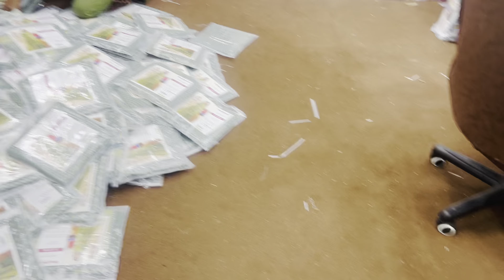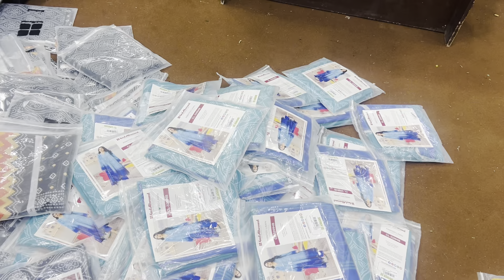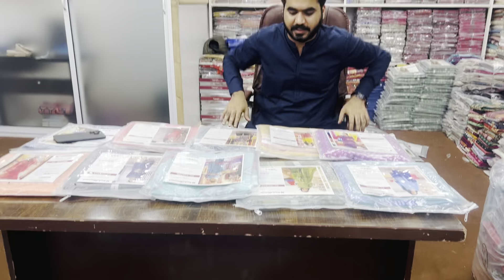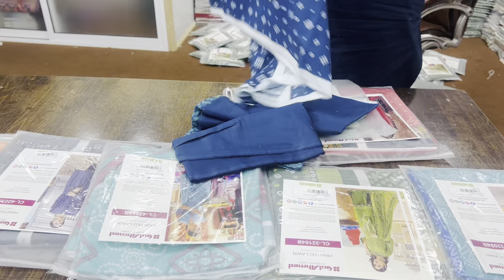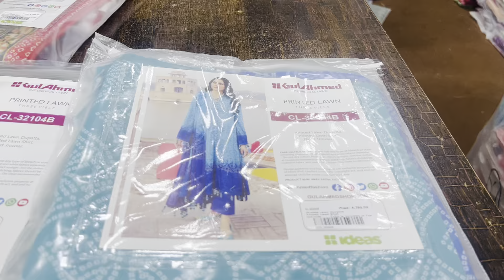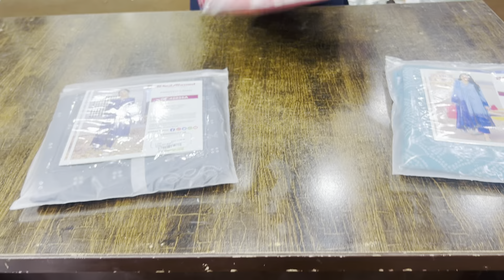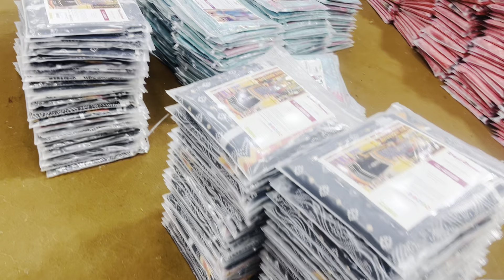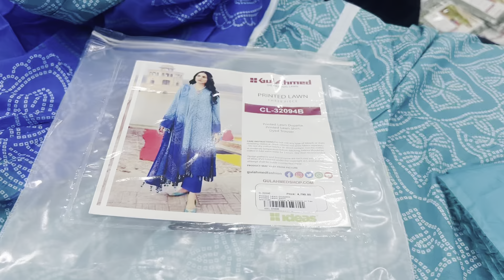Gul Ahmed CHUNRI Print’s Summer Unstich Lawn 2024 | Wholesaler FAISLABAD Market